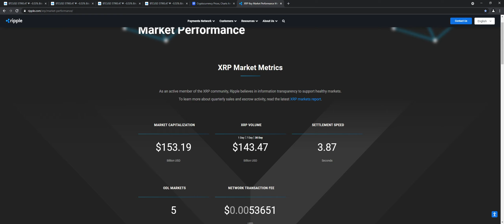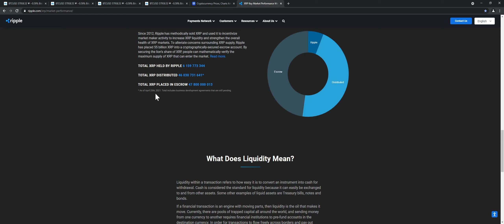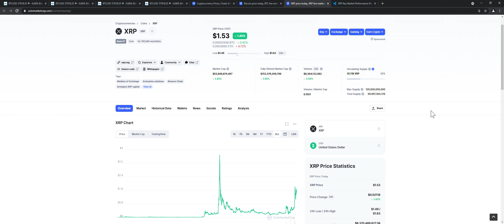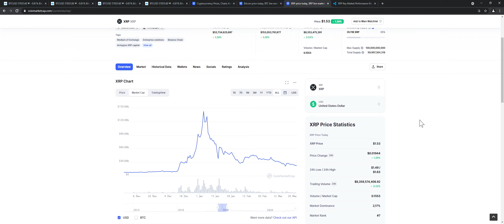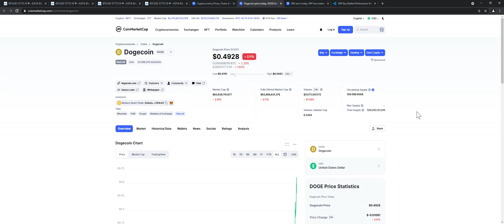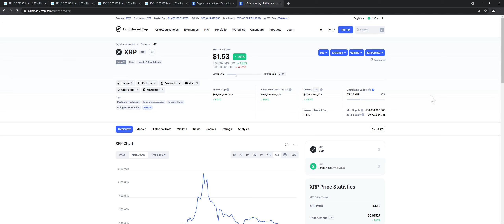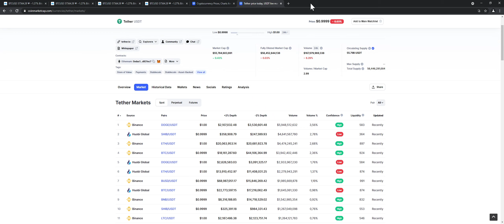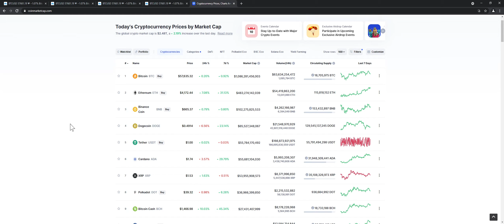Why I don't use/trust CoinMarketCap